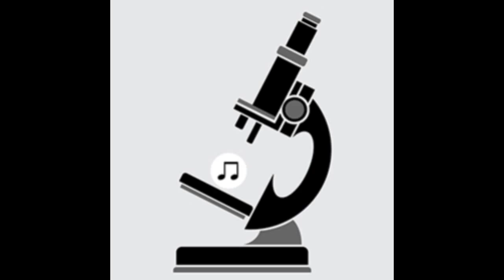Pipe Choir (P C III) - Nebulus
Artist:  Pipe Choir (P C III)
Title: Nebulus